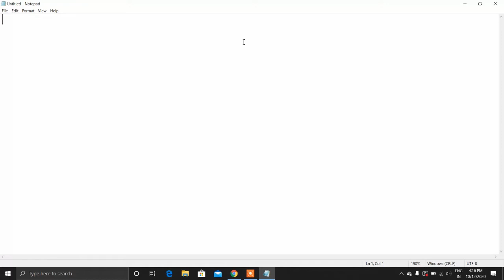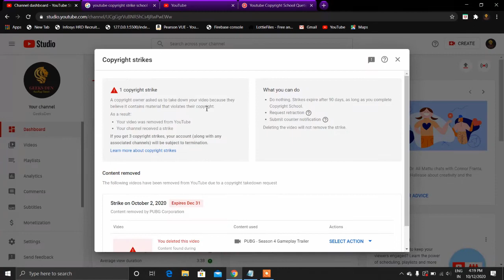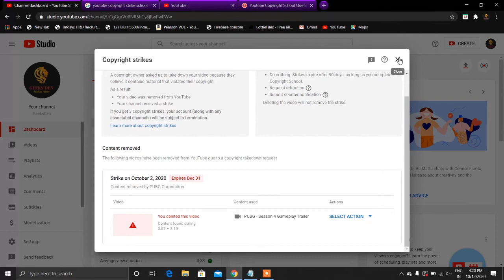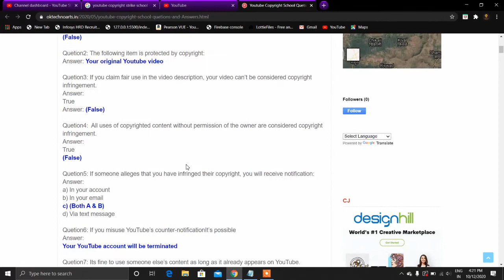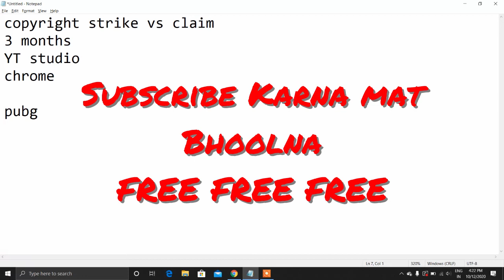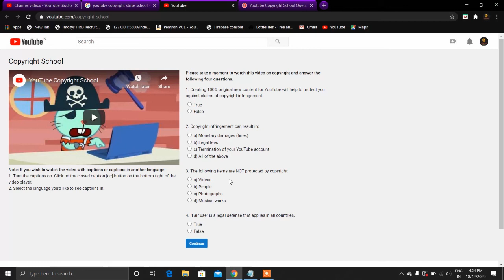First Copyright Strike on my channel | Now what to do ? | Mistake ?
Hey Everyone.

In this video. I will share my experience about First copyright strike on my channel...

We also discuss about YouTube Copyright School Policy ..how it's works & after the strike,. what are the options which we have to do for saving our channel.

Must watch this video because All information about Copyright Strike is here ☝️